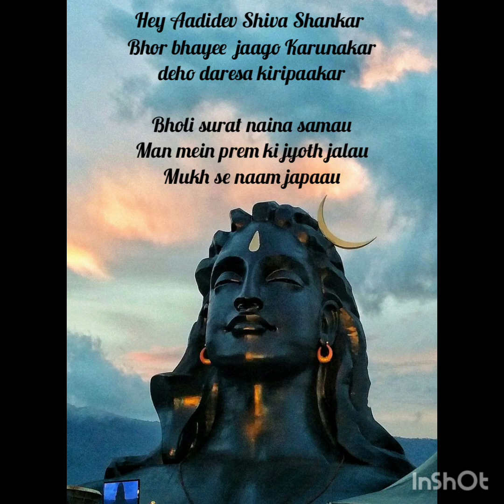Mahadev Shiva Shankar ( Raag Bhairav)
Mahadev Shiva Shankar
Raag Bhairav
Madhyalay jhap taal, drut teen taal  bandish followed by tarana
Composed by: Dr. Prabha Aatre
Tabla  Accompaniment: Prakash Deshpande
Sung by:Prajna Rao